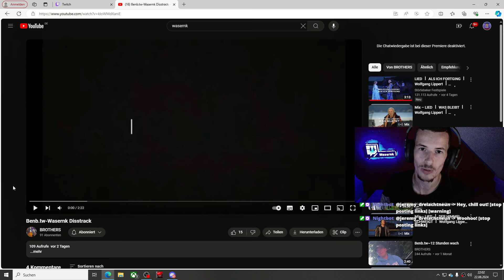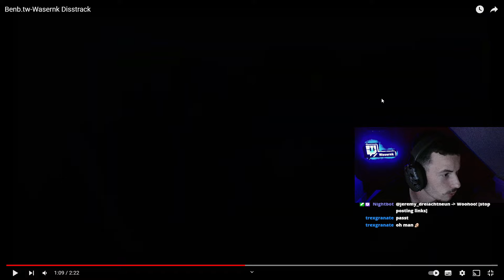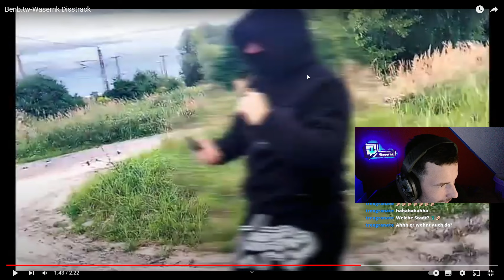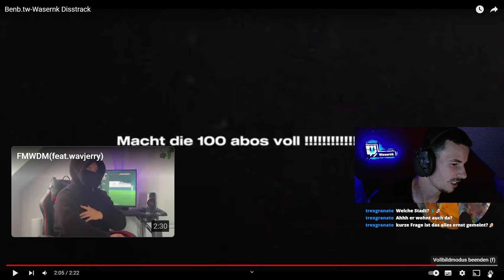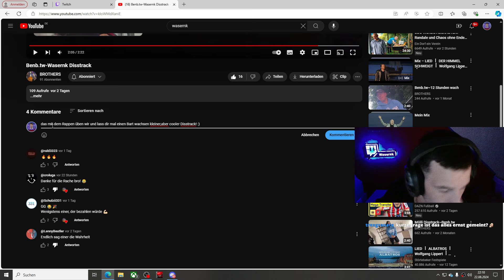REAKTION zum Wasernk Disstrack!🤬 I BROTHERS I Wasernk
-Reaktion
-Disstrack gegen mich